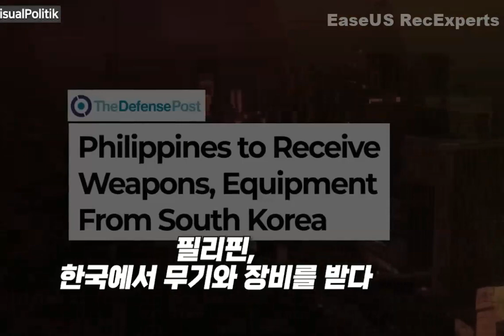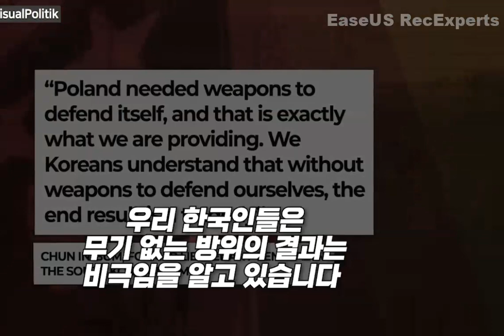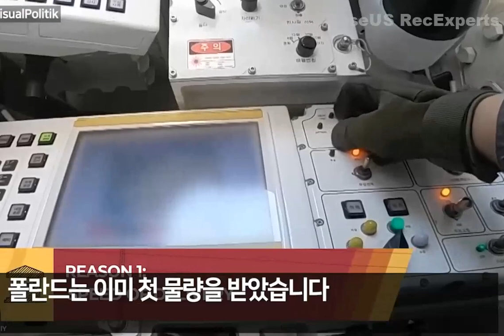대한민국이 세계 방산 산업 수출 3위에 오른 까닭은? (덴마크 TV 이슈 폴리틱 심층 보도)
박정희 대통령으로 부터 시작된 자주국방
그리고 이를 더욱 발전시킨 김대중,노무현 문재인 대통령으로 이어진
민주당 정부의 군사 기술 개발